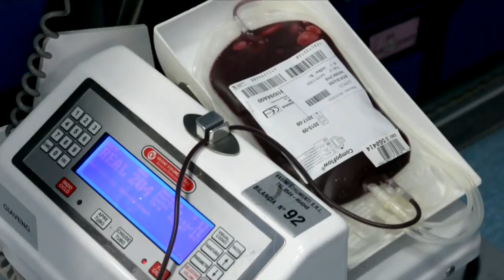Donazione del Sangue in Moschea Rayan - Torino | التبرع بالدم في مسجد بإيطاليا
Centro Rayan مسجد الريان ha ospitato domenica 6 marzo l'emoteca dell'Avis, grazie alla quale decine di frequentatori della ‪#‎moschea‬ hanno potuto ‪#‎donare‬ il loro sangue, in questo primo appuntamento a cui seguiranno altri nei prossimi mesi.
L'iniziativa, promossa dall'Ass. Islamica delle Alpi di Torino in collaborazione con l'Avis cittadina, si è svolta sotto il titolo "‪#‎E_chi_la_salva‬ è come se avesse salvato l'intera umanità" come recita il versetto coranico in riferimento alla vita umana.
شارك عشرات المسلمين من رواد مسجد الريان في حملة التبرع بالدم التي نظمتها الجمعية الاسلامية للألب
يقول الحق سبحانه في محكم تنزيله: ‫#‏وَمَنْ_أَحْيَاهَا‬ فَكَأَنَّمَا أَحْيَا النَّاسَ جَمِيعاً